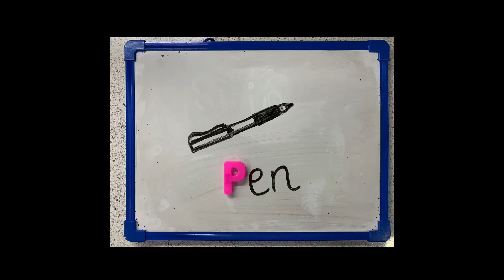Phonics Sound P